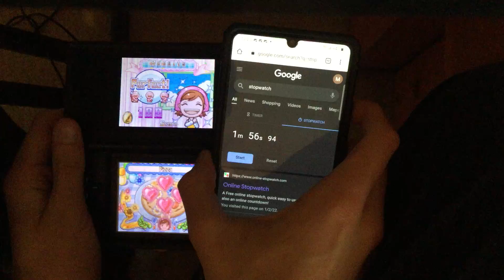CM 2: Dinner With Friends Speedrun - Pizza Gold Medal - 1:56:940 (Current WR)